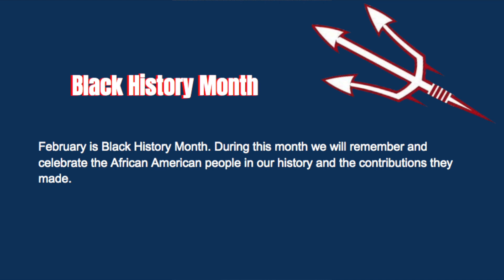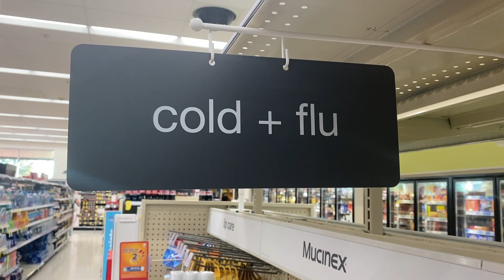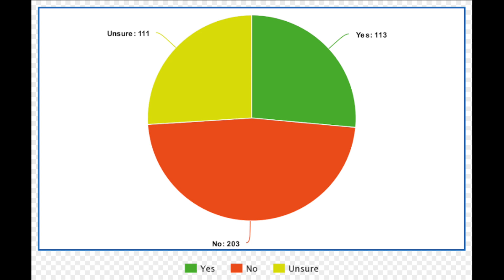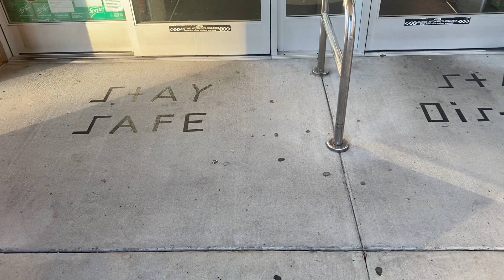LETV 2020-21 - Episode 11